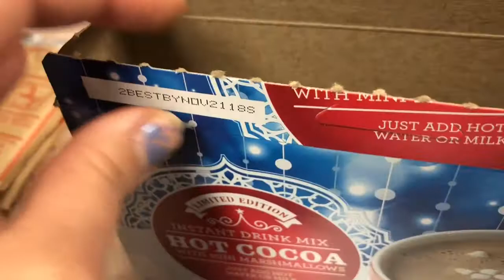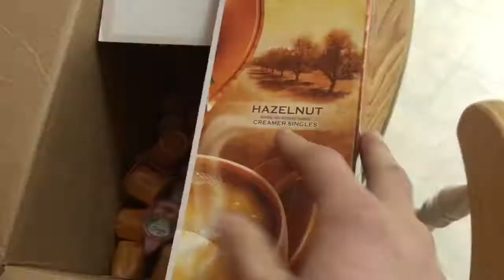Fall For The Holiday drink